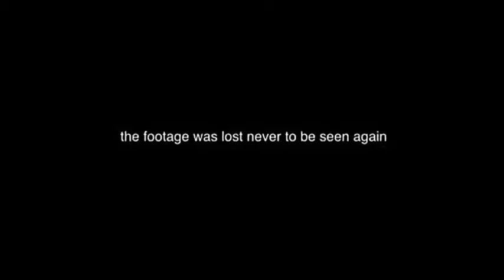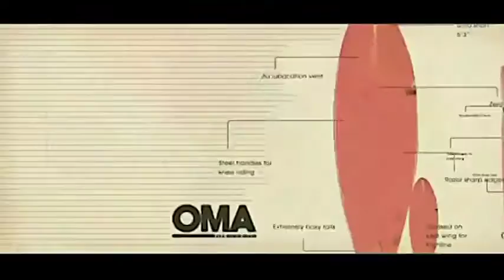Hamptons International Film Festival Bunker 77 Interview 2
TV Host Cognac Wellerlane interviews Champion Surfer, Filmmaker and Director: Takuji Masuda about the Film Bunker 77  on the red carpet at the Hamptons International Film Festival